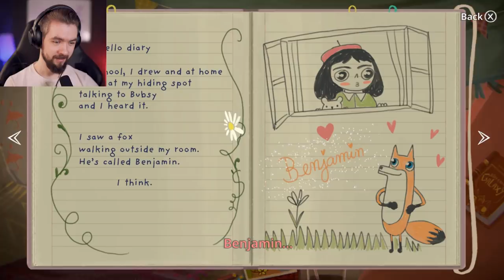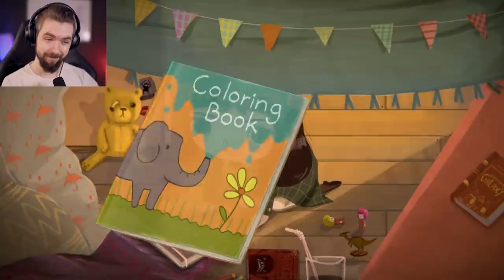NEW FRAN BOW DEVELOPERS GAME | Little Misfortune DEMO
The developers of Fran Bow have a new game coming out called Little Misfortune. This is the demo